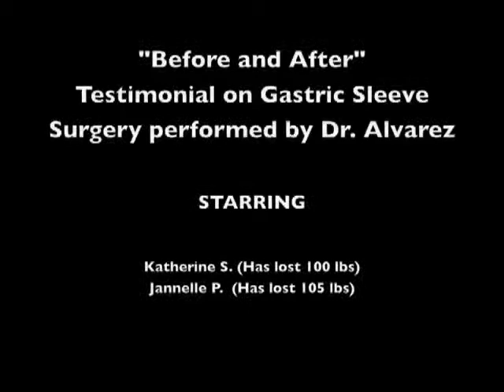Weight Loss Surgery Testimonial / Gastric Sleeve VSG Before and After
Kat's and Janelle's testimonial who had a Vertical Sleeve Gastrectomy VSG with Dr. Alvarez.